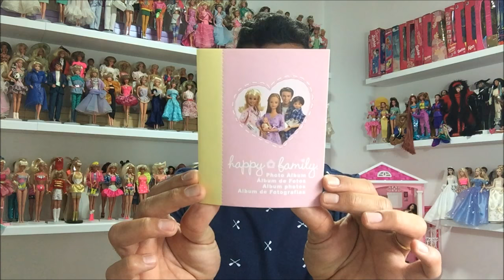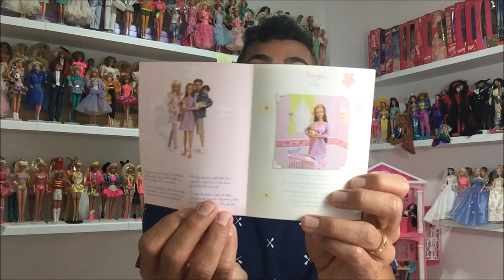REVIEW, Midge, Happy Family - 2002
Neste vídeo você encontrará mais informações sobre o lançamento da coleção Happy Family. A primeira e única personagem grávida da história da Barbie vem representada por sua primeira melhor amiga Midge Hadley.